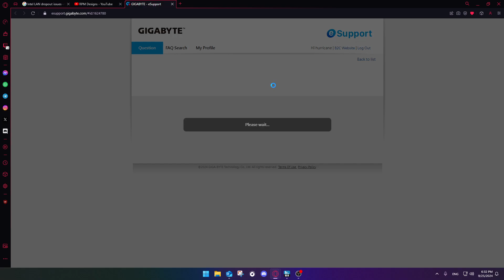Gigabyte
Even the Gigabyte servers are not reliable..